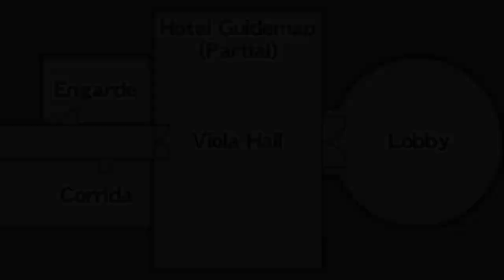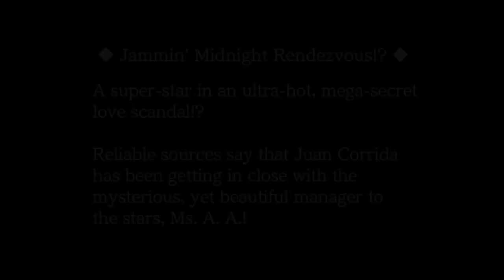Let's Play Ace Attorney - Justice for All (Blind) Ep. 36: Missing in Action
Well, I kind of feel bad for Franziska now.